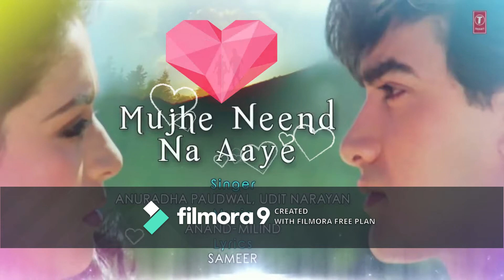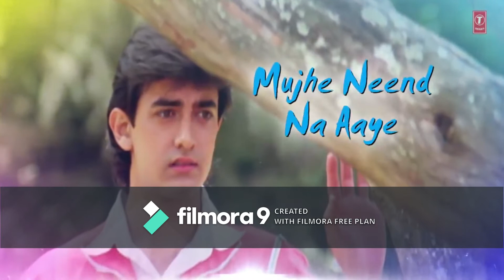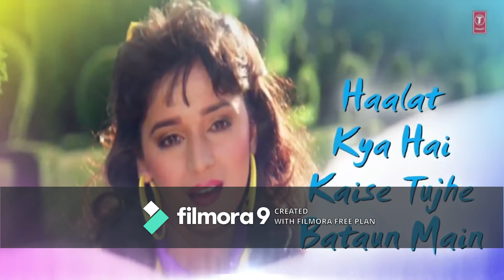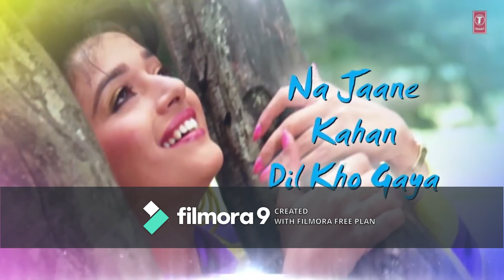Amir Khan Starring-"Muje Nind Na Aayee"-Song-Udit Narayan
Muje Nind Na Aye sung by Udit Narayan is one of the top and best hit song where Amir Khan and Madhuri Dixit acted brilliantly.